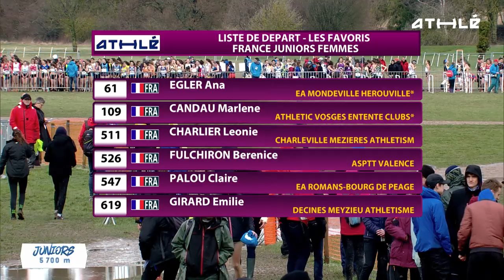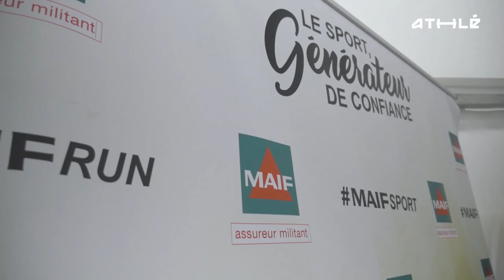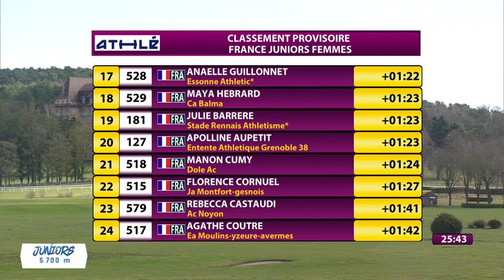Vittel 2019 : Cross Juniors Femmes (Victoire de Manon Trapp)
Championnats de France de Cross-Country Vittel 2019 : Découvrez les images de la course juniors femmes.